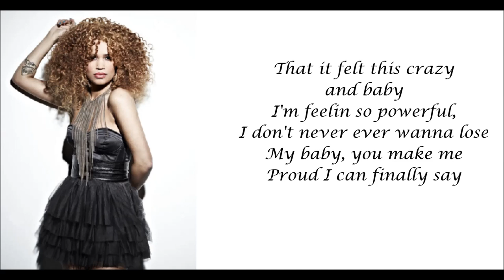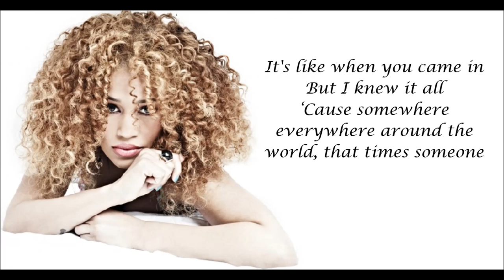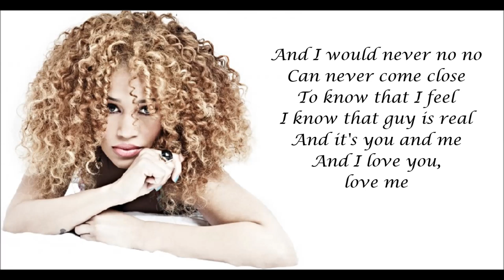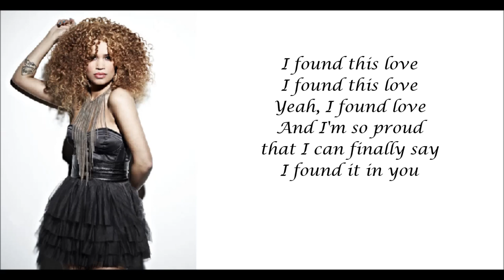Sharon Doorson - I Found This Love Lyric Video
I had to do the lyrics by ear so its possible that there are some small mistakes, but i think its overall pretty good!

Keek - @CalledKidrauhl